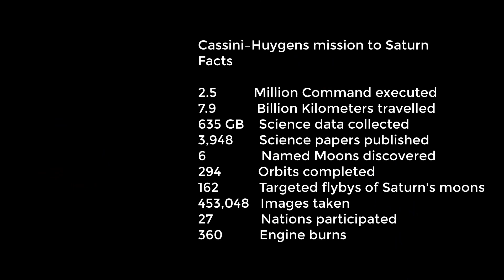NASA's Cassini mission and The Grand Finale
On October 15, 1997, NASA in collaboration with European Space Agency and Italian Space Agency Launched a prob to study the planet Saturn and its system, including its rings and natural satellites.
The robotic spacecraft comprised both Cassini probe and Huygens lander, which landed on Saturn's largest moon, Titan.
The Cassini–Huygens space-research mission, commonly called Cassini, was active in space for nearly 20 years, with 13 years spent orbiting Saturn and studying the planet and its system after entering orbit on July first, year 2004.
The journey to Saturn included flybys of Venus in April 1998 and July 1999, Earth in August 1999, the asteroid 2685 Masursky, and Jupiter in December in year 2000.
The mission originally scheduled for four years, from June 2004 to May two thousand eight.
However decommission was extended twice by two years until September 2010, and seven years until September 15, in 2017.